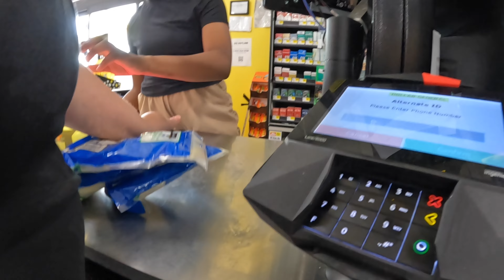SALÍ VOLANDO 😰 |Pescando, Cuatri Moto, Listos Para Un Día En Familia | Vlog | SoyPatriciaGarcia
Casi no la contaba pero que día más divertido tuvimos en familia. Pasamos la tarde  pescando, usando las cuatris por todo el rancho y comimos unas deliciosas quesa birrias que mi mamá preparó.
Si gustan acompañarnos no se les olvide subscribirse, mi niña y yo se los agradeceríamos de corazón ♥️ ya que juntos estamos apunto de lograr nuestra meta de 1000 amigos. Por mientras les quiero dar las gracias a los que nos an apoyado a llegar a los 500 pueden creer que podemos llenar un avión con todos juntos 🥳
Bienvenido a Mi canal fue creado para ayudarme a registrar mi viaje y ayudar a otros durante el proceso, con suerte inspirándote a seguir tus sueños.

Agradezco su apoyo y por creer en mí. Te veré hasta el próximo video!!!  :)